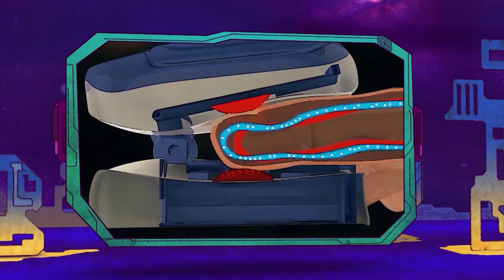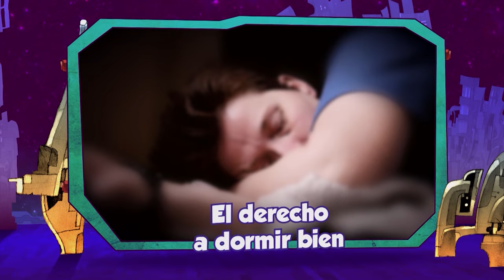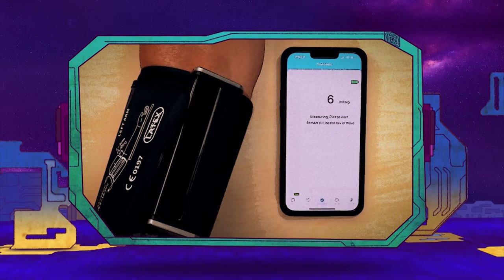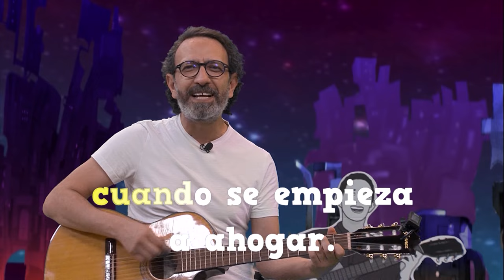La Oveja Eléctrica |Ep 17 Problemas de respiración en el sueño: vida medio dormida y medio despierta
En esta edición de La Oveja Eléctrica, Pepe Gordon conversa con el Ingeniero Daniel Cerón, especialista en dispositivos médicos de alta tecnología para el tratamiento de la apnea y de trastornos del sueño.

X: @ Canal22 |
 / canal22
Facebook: Canal 22 México |
 / canal22mexico
 / canal22oficial
Transcript